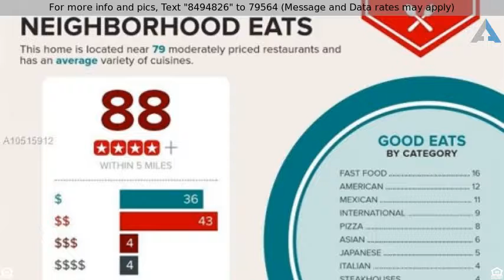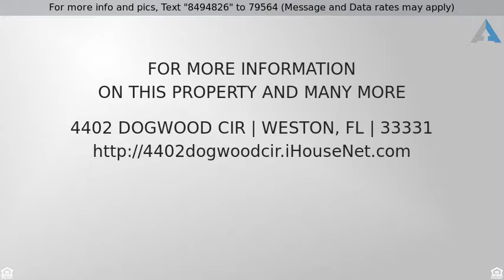Priced at $369,000 - 4402 Dogwood Cir, Weston, FL 33331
Absolutely Beautiful Move-In Ready! 1 story single

Absolutely Beautiful Move-In Ready! 1 story single family home in the heart of Weston w/ 3 bedrooms, 2 bath, 2 car garage. Wood laminate floors though-out the common areas with carpet in the bedrooms. Open patio over looking a pleasant and private backyard ideal for entertaining.  Amenities include a great pool and playground. Conveniently located, close to great schools, park, major roadways and much more.